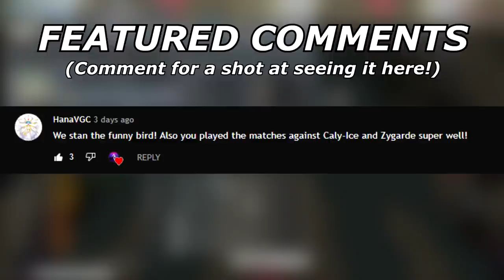ROCKY HELMET AFTERMATH GARBODOR! | Pokemon Sword and Shield VGC 2021 Series 10 Showdown Live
Today I try out a very punishing pokemon to make contact with...

5. Download and install OBS Streamlabs with my